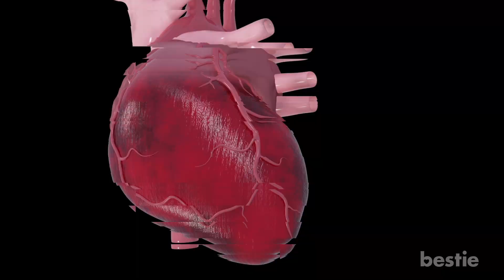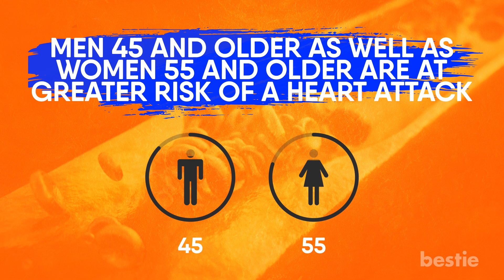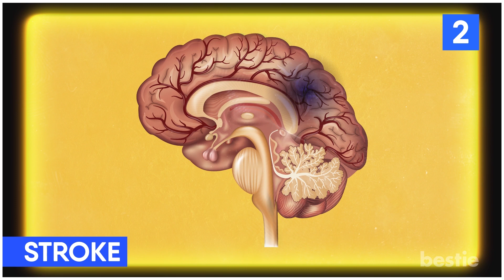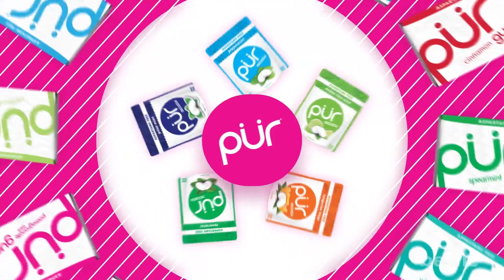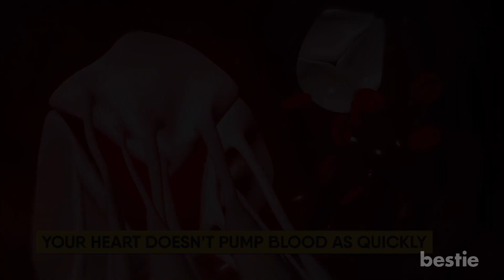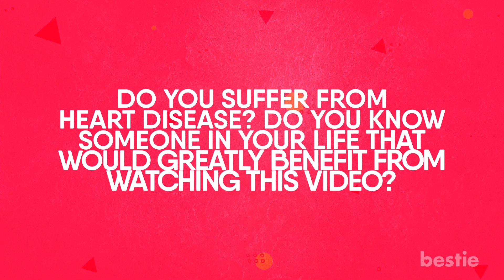Knowing These 3 Types Of Heart Problems Will Save Your Life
How do they happen? Who is the most vulnerable? What are some of the key characteristics of each? We’re talking all that AND more.

Timestamps:
Intro - 0:00
1. Heart Attack - 00:27
2. Stroke - 03:09
3. Cardiac Arrest - 06:04

Summary:
1. Heart Attack
Known medically as myocardial infarctions, heart attacks are unfortunately very common. Were you aware that a heart attack is estimated to happen once every 40 seconds?
A heart attack occurs when your heart muscle begins to die. This happens when the blood supply that feeds into the heart is cut off, depriving the organ of the oxygen it requires.

While a heart attack happening in the moment has several characteristics, there are several warning signs you may experience before it even hits. Many survivors report feeling pains in their chest or general upper body. This can be accompanied by nausea, sweating, fatigue and shortness of breath.

2. Stroke
To put it simply, strokes are terrifying. They’re responsible for 1 in every 20 deaths in the US. That’s over 140,000 people each year! If you need any more reason to be freaked out, it is estimated that an American dies of a stroke every 40 seconds. But despite how alarming this information can be, we feel strokes are something you should know more about.

A stroke occurs when there is not enough blood supply to the brain. As a result, a blood vessel will rupture and bleed. This prevents blood and oxygen from reaching your brain’s tissue. Without the proper supply of oxygen, a stroke can kill you rather quickly. But even if you don’t die, you can be left with brain damage and paralysis.

3. Cardiac Arrest
A lot of people are confused as to the difference between cardiac arrest and heart attack. While a heart attack is caused by a dying heart muscle, cardiac arrest occurs when the heart stops beating altogether. If it doesn’t lead to your death, it can leave you with a serious disability.

Cardiac arrest happens as a result of the heart’s electrical impulse being thrown off its regular pattern. Studies show that more than half a million Americans go into cardiac arrest each year. It’s actually the third leading cause of death in the U.S. following cancer and heart disease. It includes all the usual symptoms like fatigue, dizziness and chest pains. It wouldn’t be surprising if you vomited either. Heart palpitations are also common. This is when your heart feels as if it has skipped a beat. It may cause you to panic, only making your situation worse.